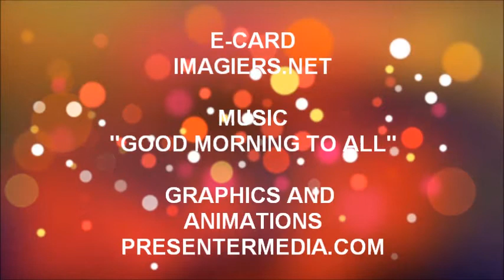JOYEUX ANNIVERSAIRE ILANE !!!